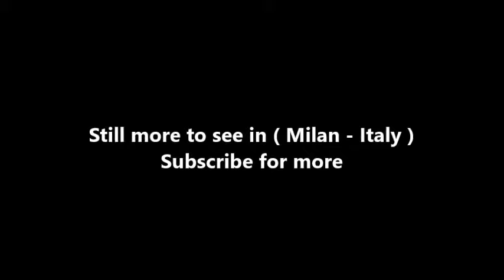Places to see in ( Milan - Italy ) Stadio Giuseppe Meazza - San Siro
The Stadio Giuseppe Meazza, commonly known as San Siro, is a football stadium in the San Siro district of Milan, Italy, which is the home of A.C. Milan and Inter. It has a seating capacity of 80,018, making it one of the largest stadia in Europe, and the largest in Italy.

On 3 March 1980, the stadium was named in honour of Giuseppe Meazza, the two-time World Cup winner (1934, 1938) who played for Inter and briefly for Milan in the 1920s, 1930s and 1940s. The San Siro is a UEFA category four stadium. It hosted six games at the 1990 FIFA World Cup and four European Cup finals, in 1965, 1970, 2001 and 2016.

Construction of the stadium commenced in 1925 in the district of Milan named San Siro, with the new stadium originally named Nuovo Stadio Calcistico San Siro (San Siro New Football Stadium). The idea to build a stadium in the same district as the horse racing track belonging to the man who at that time was the president of A.C. Milan, Piero Pirelli. The architects designed a private stadium only for football, without the athletics tracks which characterized Italian stadiums built with public funds. The inauguration was on 19 September 1926, when 35,000 spectators saw Inter defeat Milan 6–3. Originally, the ground was home and property of A.C. Milan. Finally, in 1947, Inter, who used to play in the Arena Civica downtown, became tenants and the two have shared the ground ever since.

On 2 March 1980 the stadium was named for Giuseppe Meazza (1910–1979), one of the most famous Milanese footballers. Two Milan derby Champions League knockout ties, with all matches taking place at San Siro, occurred in 2003 and 2005; A.C. Milan won both, and the reaction of Inter's fans to impending defeat in the latter (throwing flares and other objects at Milan players and forcing the match to be abandoned) earned the club a large fine and a four-game ban on spectators attending European fixtures there the following season.

Apart from being used by Milan and Inter, the Italian national team also plays occasional games there. It has also been used for the European Cup finals of 1965 (won by Inter) and 1970 (won by Feyenoord), and the UEFA Champions League finals of 2001 (won by FC Bayern Munich) and 2016 (won by Real Madrid).

The stadium was also used for the home leg of three UEFA Cup finals in which Inter was competing (1991, 1994, 1997) when these were played over two legs, and was also used by Juventus for their 'home' leg in 1995 as they decided against playing their biggest matches at their own Stadio delle Alpi at the time. On each occasion apart from 1991, the second leg was played at San Siro and the winners lifted the trophy there. However, the stadium has never been selected as the host stadium since the competition changed to a single-match final format in 1997–98.

( Milan - Italy ) is well know as a tourist destination because of the variety of places you can enjoy while you are visiting Milan . Through a series of videos we will try to show you recommended places to visit in Milan - Italy